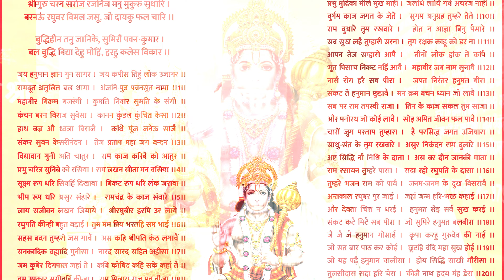आज जानिए डॉक्टर रूपी भगवान हनुमान जी के बारे में | करते है बड़े से बड़ा रोग नष्ट 🧑‍⚕️😷🚑🏥